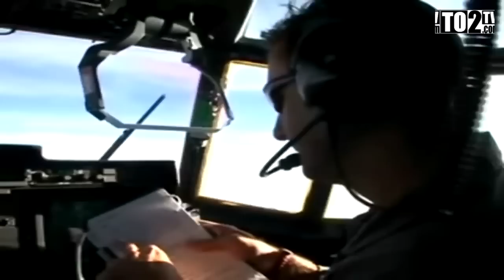Los "Caza Huracanes"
Tras el paso del Huracan Ernesto en chetumal, los productores del programa Estadounidense "Hurricane Hunters", hicieron la cobertura en esta ciudad.